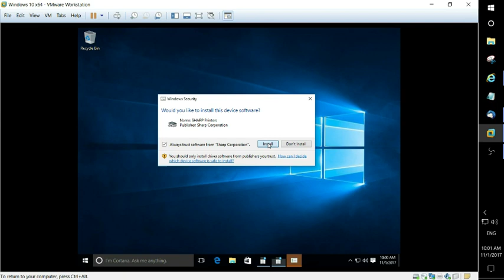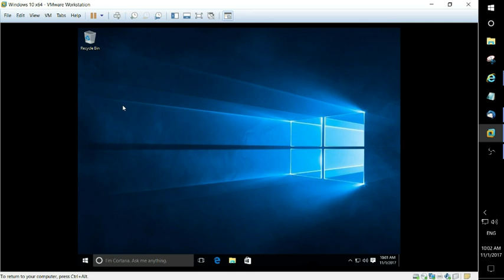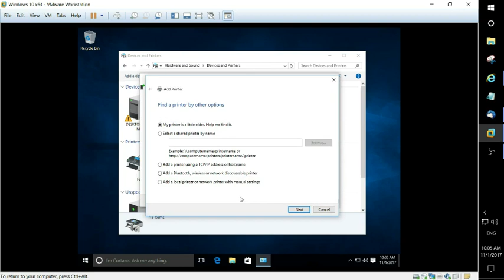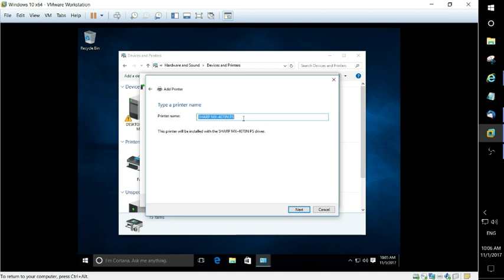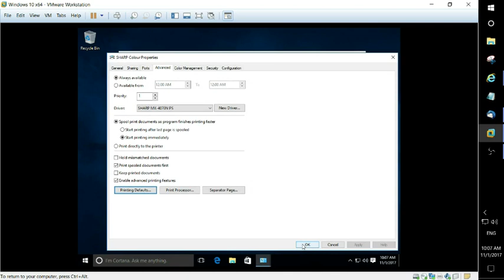windows10 colour black sharpdrivers usernumberscodes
Windows 10 driver install. creating a colour and BW driver with user number codes

Run driver install file that Innov8ds provided.
Note that the install file creates a c:\drivers folder
follow the steps as shown in video for first driver.
Make note of your MFP ip address e.g. 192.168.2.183

We create a black only driver first.
you are making changes in general--preferences and advanced--printer defaults
1. job handling tab, select user number and auto job control review.
2. colour tab. auto for mixed jobs, black for only black printing

Second we install the colour driver manually.
in this case, we use a PS driver, as the model has PS enabled.
If you MFP does not have PS enabled, you must use PCL
We select a different Sharp model for the colour driver.
The reason we do this, is because Windows 10 groups the same model drivers together.
This can be confusing for end users when they want to select the black or colour driver.
Using a different model ,the print engine code is the same, no worries, separates them.